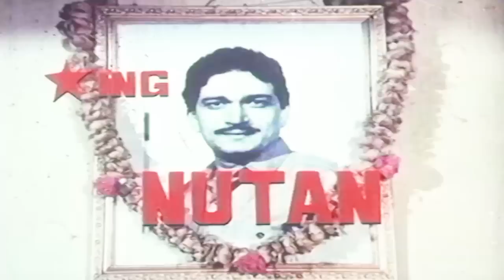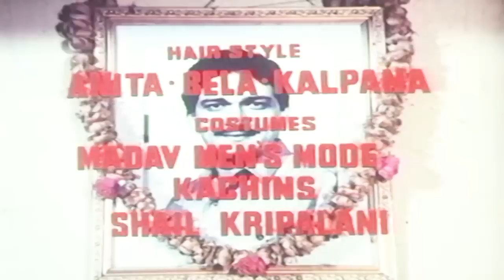नसीबवाला | Naseebwaala Full Hindi Movie | Chunky Pandey, Farha, Nutan, Anupam Kher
Watch superhit Action Hindi movie "Naseebwaala | नसीबवाला, starring Chunky Pandey, Farha, Nutan, Anupam Kher, Aloknath, Gulshan Grover, Shoma Anand, Mohan Bhandari, Ashok Saraf, Nivedita Saraf, Bindu, Dr. Shreeram Lagoo, Satyen Kappu, Shafi Inamdar & Others. Directed by Kalptaru.

Credits:
Movie: Naseebwaala | नसीबवाला
Director: Kalptaru
Producer: Devinder Gill, Rajni Shetty
Singers: Asha Bhosle, Amit Kumar, Sudesh Bhosle
Lyrics: Anjaan, Indevar, Sameer, Hema Sardesai